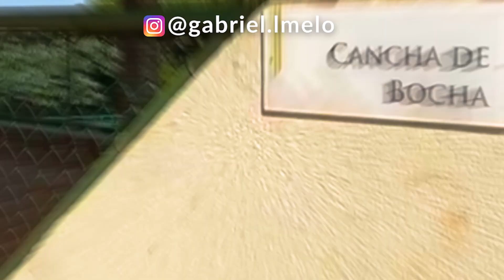Real Park Arujá - Áreas de Lazer | GABRIEL MELO Corretor de Imóveis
O condomínio Real Park Aruja é um dos mais novos condomínios de alto padrão da região e se destaca pela localização, praticamente as margens da rodovia presidente dutra e a qualidade dos imóveis do condomínio.

O condomínio Real Park Arujá ainda conta com uma area de lazer para atender toda a família com quadra de tenis, campo de futebol, quadra poliesportiva, academia e muito mais.
O salão de festas integrado a piscina com borda infinita é uma atração a parte.

Venha conhecer e se encante.

+casa +mogi +novo +arua
casa arua mogi
casa a venda em mogi cond aruã
casa Arua são paulo
casa nova em mogi condominio arua
+casa +3 quartos +arua +venda
casa para venda em Suzano
casa para venda em Mogi
casa para venda Arua mogi
casa para venda Aruã mogi
casa para venda Arua mogi das cruzes
casa a venda Arua mogi das cruzes
casa arua decorado
casa a venda em Mogi centro
+casa +2 quartos +arua +comprar
casa para comprar em condominio
csa venda aruá
casa para venda cond arua
casas para venda condominio arua
casas em condomínio para venda casas em condomínio
casas a venda em mogi
casa em mogi
venda imoveis em aruja
imoveis
condominio fechado
imoveis condominio aruá
real park mogi
real park aruja
real park reserva
casa em condomínio real park mogi
casa em condominio real park
condomínio arua
condomínio arua ecopark
condomínio arua brisas
imobiliaria arua
imobiliária arua
imobiliarias arua
imobiliárias arua
imobiliaria em arua mogi
imobiliarias em arua mogi
imobiliárias em arua mogi
imobiliarias aruja
imobiliária boa em aruja
imobiliárias Mogi das Cruzes
Mogi imobiliária boa
Mogi condomínio arua
condomínio arua imobiliaria
corretor de imoveis em Mogi
corretor de imoveis condomínio arua
corretor de imóveis em mogi condominio arua
corretor de imóveis em aruja
corretor de imoveis em casa em condominio mogi

corretor de imoveis bom Mogi
corretor de imóveis Mogi das cruzes SP
Mogi condominio fechado
corretor de imóveis na cidade de Aruja
Corretor de imoveis casa em condomínio
corretor de imóveis Mogi condominio arua

corretor de imóveis mogi rodeio